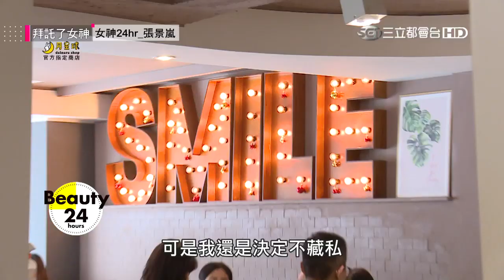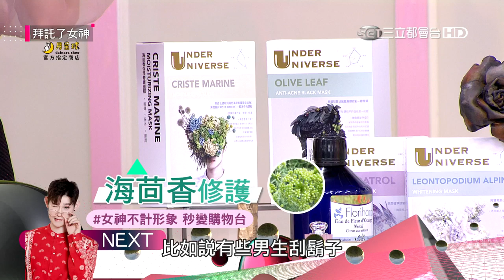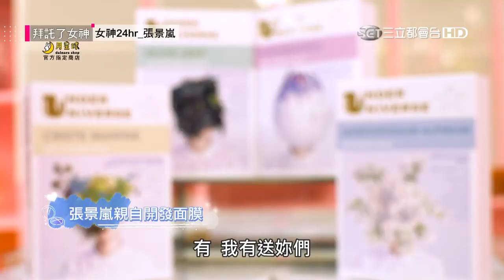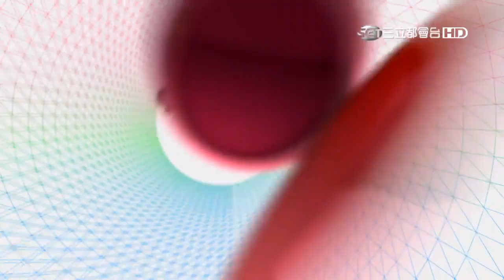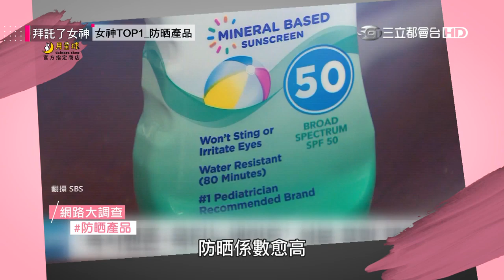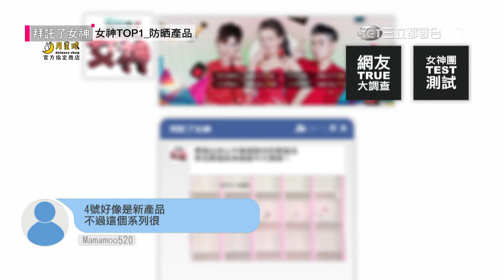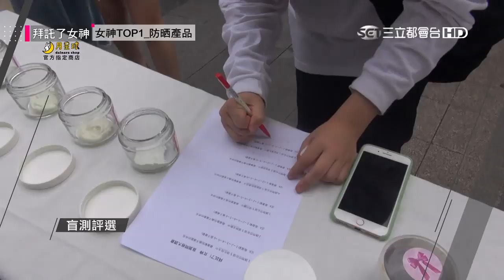拜託了！女神│EP36 雪膚女神張景嵐超狂健身菜單！Oh！My Venus│ Vidol.tv